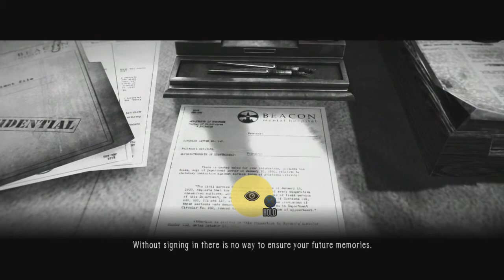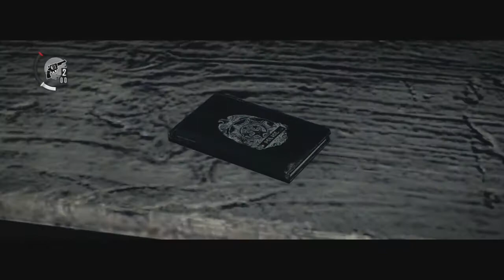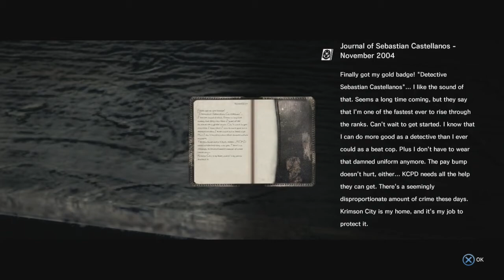The Evil Within Playthrough w/ Overkill Ep. 3 - He Did It!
Fun fact: that scene used to scare the mess out of me...